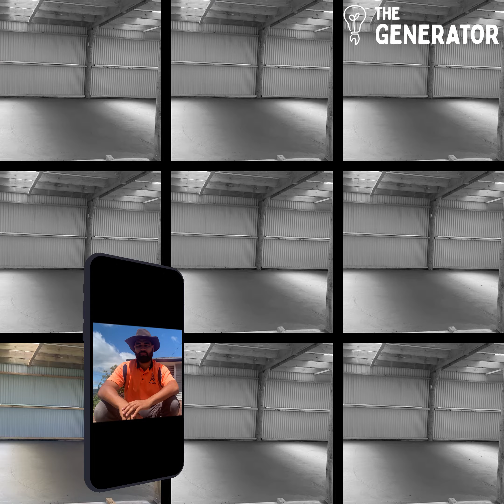Israel Rika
Israel Rika All Aspects Concreting Experts, Whakatane

All Aspects Concreting Experts (A-ACE) is a Māori-owned, family run business servicing all concreting needs in the EBOP region. Israel Rika (owner) is qualified in residential and commercial concreting; specialising in decorative finishes. He has 15 +years experience. His wife Georgia does the admin and his brother works with them.  Israel prioritises locals and provides work opportunities for them